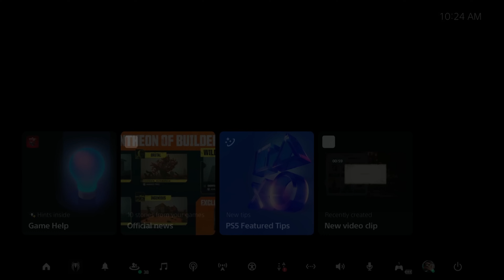Mortal Kombat 1 Has A MAJOR Problem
MK1 has a major problem that on content creator is talking about. Kombat League has to implement a WiFi ban or drop the connection filter asap.